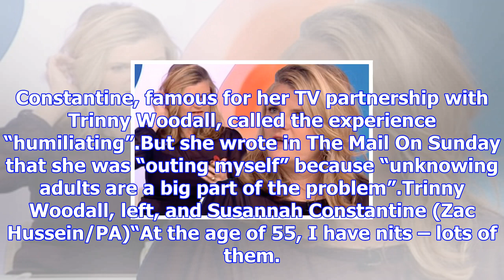Susannah constantine: my long battle with nits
What Not To Wear star Susannah Constantine has revealed her three-year battle with nits. The TV pres...